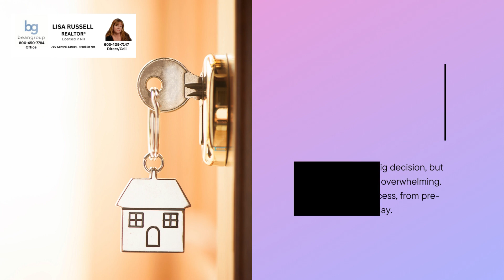Thank you for considering me as your partner in the home buying journey! 1